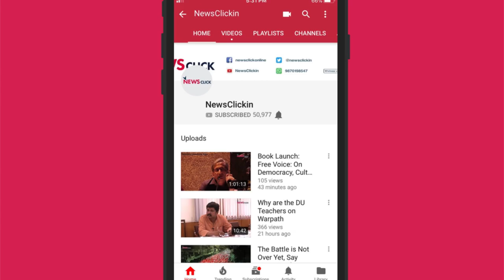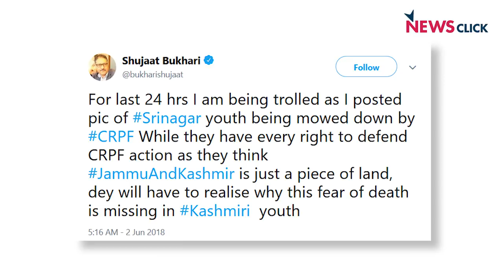मीडिया पर खरी खरी, भाषा सिंह के साथ - एपिसोड 7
‘मीडिया पर खरी खरी, भाषा सिंह के साथ’ के इस अंक में देखिये कि कैसे मुख्यधारा का मीडिया मोदी को ही पूरा देश बना देने पर उतारू हैI साथ ही कैसे राइज़िन्ग कश्मीर के प्रमुख संपादक शुजात बुख़ारी की हत्या पर सही सवाल उठाने की बजाय इसे पाकिस्तान विरोध का एक और बहाना बना रहा हैI दिल्ली को पूर्ण राज्य का दर्ज़ा दिलवाने के लिए अरविन्द केजरीवाल द्वारा किये गये धरने पर संजीदा बहस करने की बजाये उसका मज़ाक उड़ाया गयाI